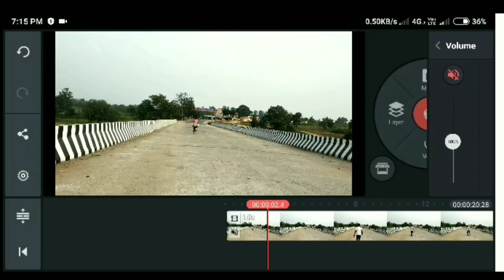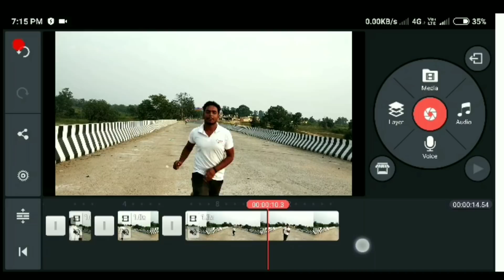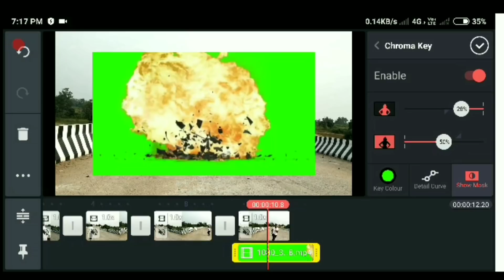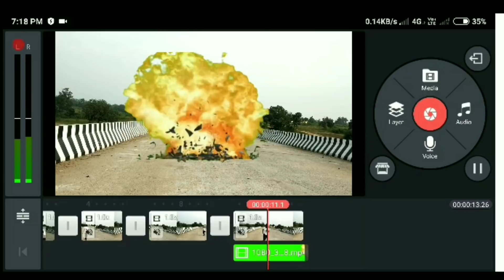Kinemaster editing tutorials helicopter crash